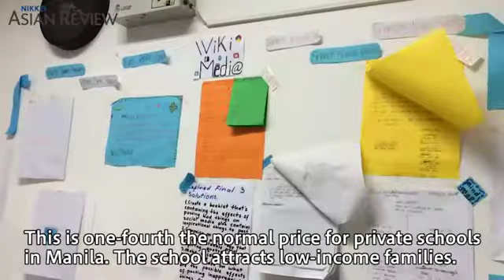Manila's affordable private education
APEC Schools, a joint private venture with Ayala Group and the British texbook publisher Pearson, has opened 24 schools in the poorer neighborhoods of the Philippine capital in a plan to offer good education at lower prices.
(Released on 2015/6/19 at Nikkei Asian Review)